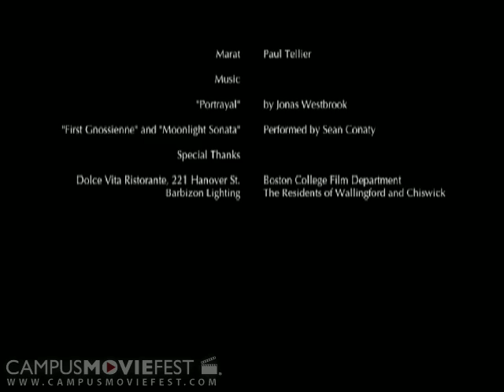The Docent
The Docent follows a woman on an artistic odyssey.  At first oblivious to the art surrounding her, she soon interacts and is eventually consumed by the paintings themselves.

Created by Two Too Many at Boston College in 2005 as part of Campus MovieFest, the world's largest student film festival.

The Docent Cast & Crew :
Sean Conaty - Captain
with
Lindsey Keefner
Bill Przylucki
Julia Rosetti
Jennifer Thibault
Sean McAvoy
Doug Bush
Becca Madson

More info - CMF Campus MovieFest movie short film festival fest five minutes '5 minutes' 'short film' 'one week' university college coed student 'film festival' 'world's largest' Boston College 2005 '7 days' seven